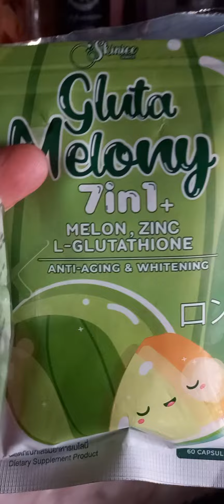PAREHAS BA NG EFFECT.SI GLUTA MELONY.X10 AT 7in1?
💜💙AUTHORIZED DISTRIBUTOR HERE❣️🤍